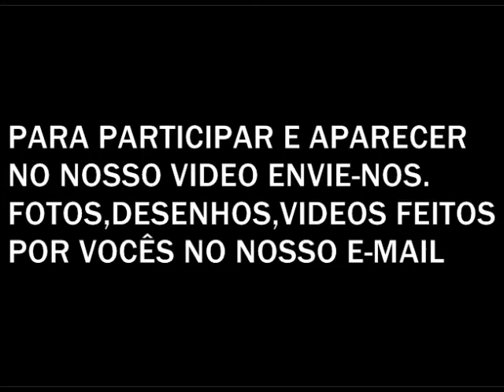HARRYPOTTER promo 2011